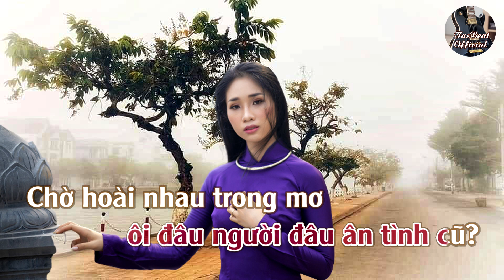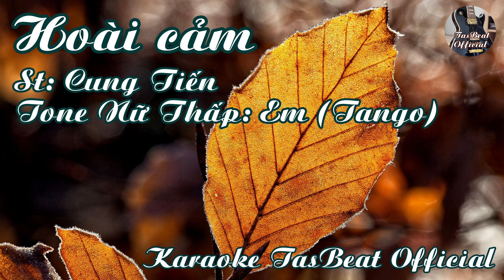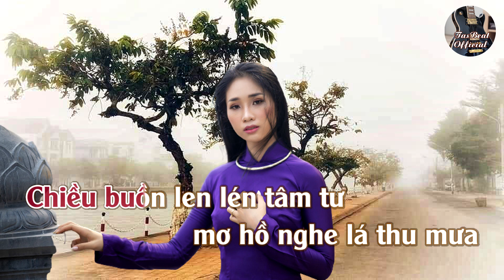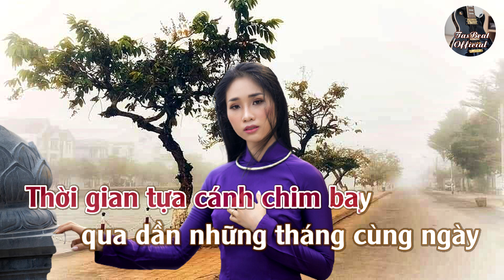Karaoke Hoài Cảm (Tango) Tone Nữ Thấp | TAS BEAT